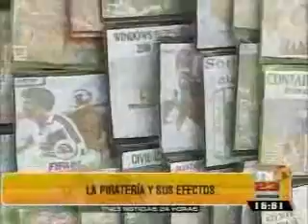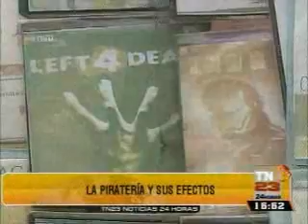Entrevista la pirateria y sus efectos TNe23 1537 270415